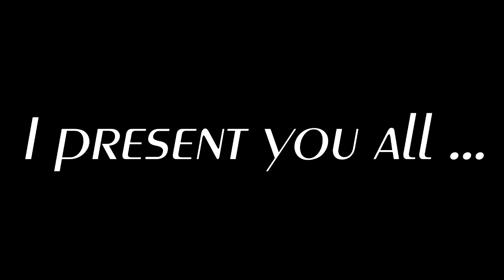Deadlocked v3 - By Noriega (me) [Hard demon]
So guys, finally it has arrived, after months of hard work and hype, it is already here.

Heres lebres channel, who recorded the level in HQ and edited the video, he is a great creator also